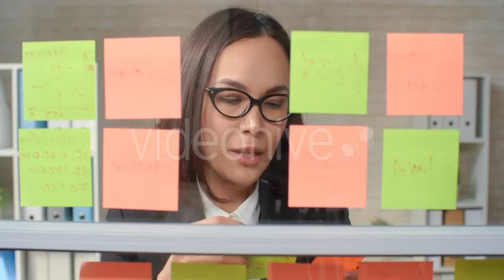Horrible Disgusting Hag Comes Out Of The Old - (people) Stock Footage | Mega Pack +40 items